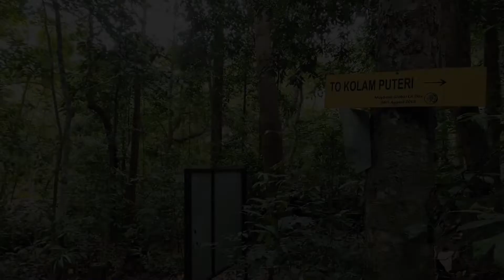Muar 'Bandar Diraja' | Cinematic film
Muar or Bandar Maharani is a historical town and the capital of Muar District, Johor, Malaysia. It is one of the most popular tourist attractions in Malaysia to be visited and explored for its food, coffee and historical prewar buildings.

shot by: Samsung Note 20
Equipment: dji osmo 3
filter: No filter!

next cinematic will be special!
keep support!